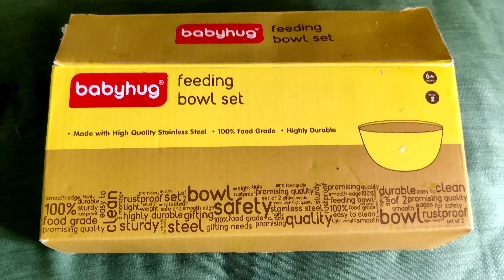Small area makeover for my babyproduct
Hi friends,

Stewit Multi-Purpose 360° Rotating Organizer Tray/Kitchen Organizer/Multi- Function Rotating Tray/Cosmetics Organizer (Off-White)